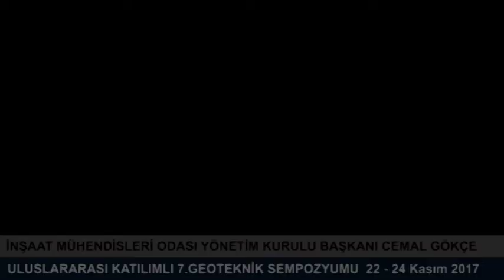İMO İSTANBUL ŞUBESİ 7.GEOTEKNİK SEMPOZYUMU'NDA İMO BAŞKANI CEMAL GÖKÇE'NİN AÇILIŞ KONUŞMASI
TMMOB İnşaat Mühendisleri Odası İstanbul Şubesi 7.Geoteknik Sempozyumu'nda İMO Başkanı Cemal Gökçe'nin Yaptığı Açılış Konuşması (22-24 Kasım 2017)